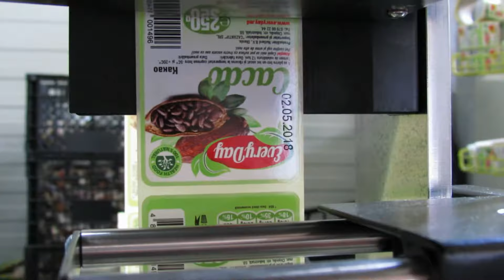Этикетировочный комплекс V